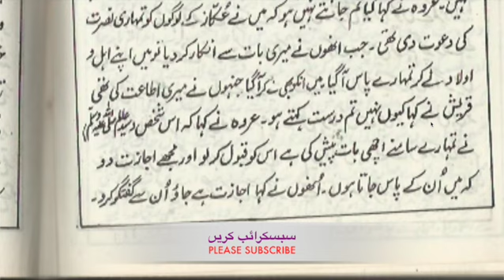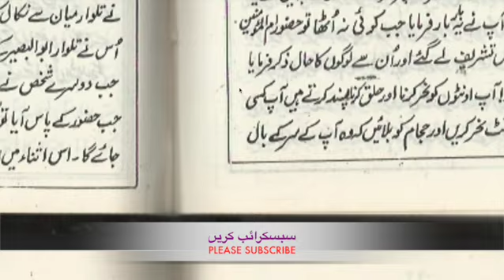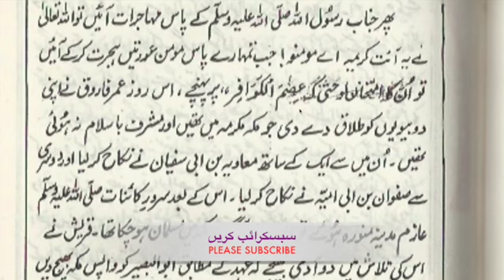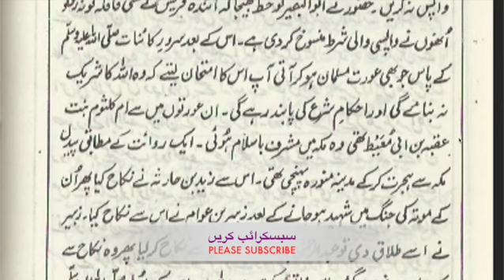حبیب اعظم Video Part - 23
حبیب اعظم
تصنیف -- شیخ الحدیث علامہ غلام رسول رضوی شارح بخاری
nabi e muazzam habeeb e doaalam,
habib e khuda ka nazara karun me,
tajdar-e-haram
umme habiba naats
habib e khuda ka nazara karoon mai
islamic audio books urdu
best islamic audiobooks
islamic audio books in English
islamic books in urdu
islamic books for women
islamic historical books in urdu
islamic books in English
islamic books for beginners
islamic books to read for knowledge
islamic audio books in urdu
top islamic books in urdu
islamic books name
audio books free
Habib-e-Azam